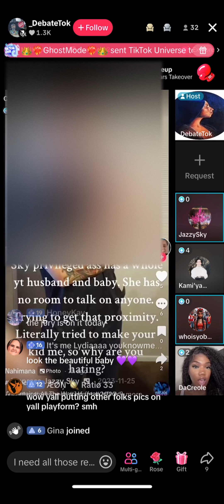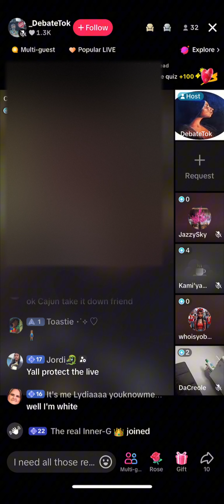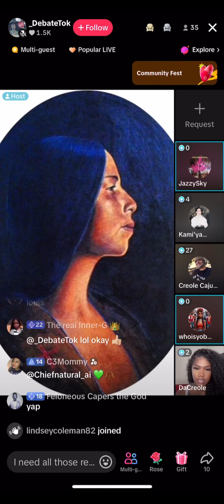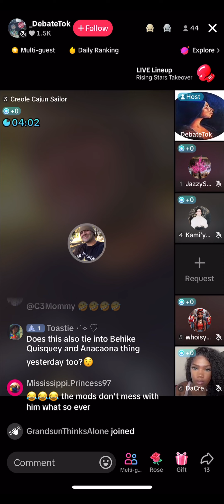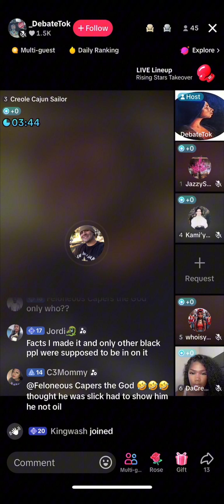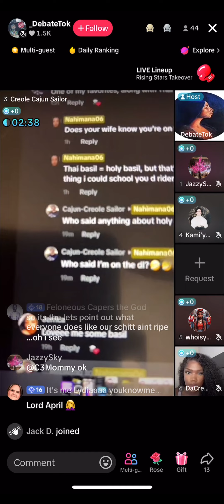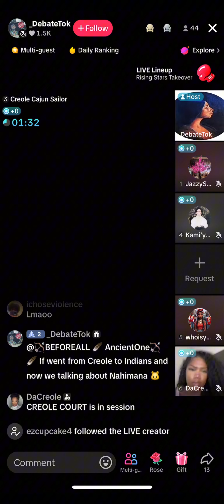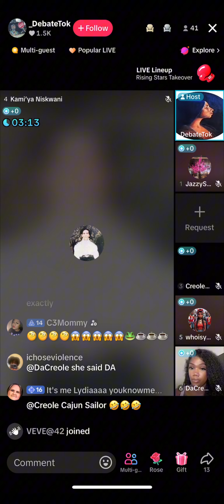Tiktok Explosive Confrontation: Nahimana Clashes with Jazzy and Creole Sailer Over Past Actions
Tensions reach their peak in this fiery episode as Nahimana faces off with Jazzy and Creole Sailer. Watch as past actions come to light, igniting a heated debate and intense arguments. The confrontation is filled with raw emotions, accusations, and revelations that will leave you on the edge of your seat. Dive into the drama and see how this clash unfolds, exposing the underlying issues and conflicts. Don’t miss the explosive showdown that everyone’s talking about!